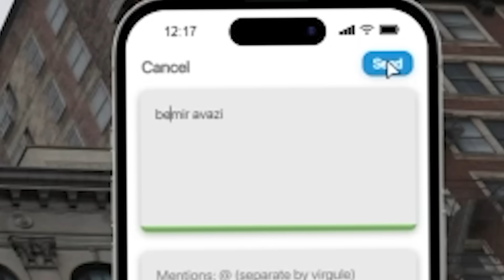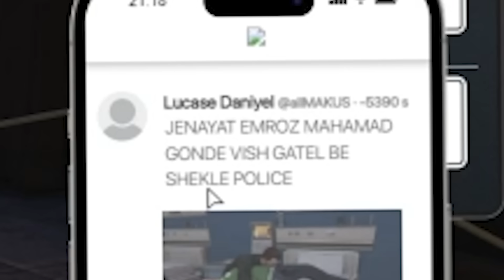تسلیت به همه پلیس ها😬 I PART 254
😍مرسی از اینکه ویدیو رو تماشا کردی
با لایک کردن و کامنت گذاشتن، به ما انرژی بده

لینک چنل دوم دارک هل :
😈Channel 2 :

جایی که اراده باشه، همیشه یه راهی هست